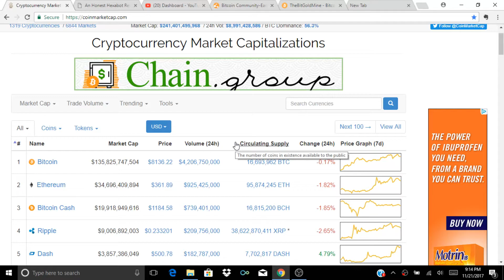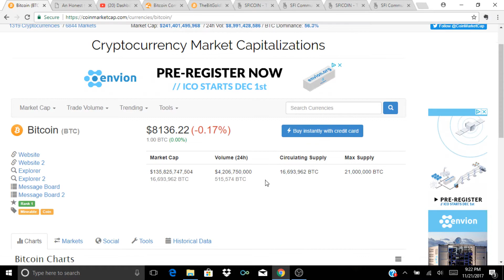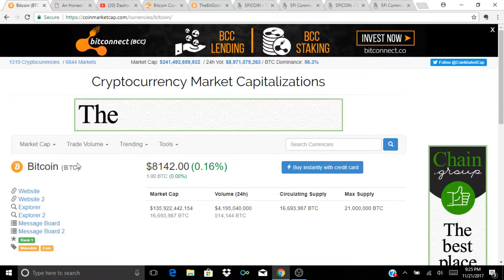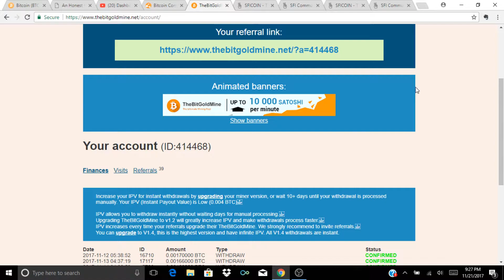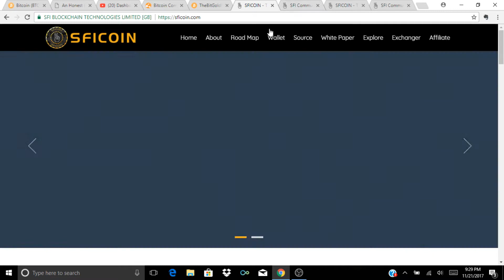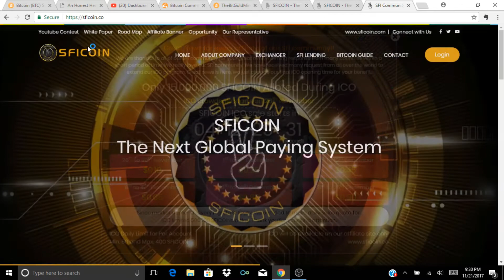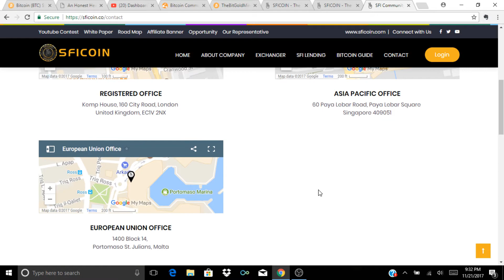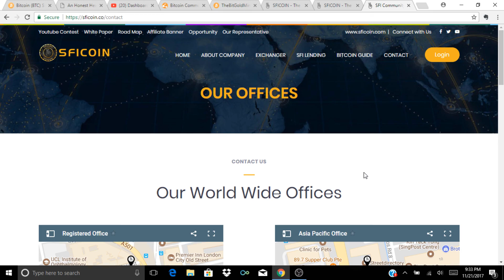SFI Coin | The Bit Gold MIne paid out Finally! | Thebitgoldmine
Hey guy's,
Thanks for following the channel.  Here's tonight's video.  I will have another video out by the morning time.

If you would like to sign u using any of my links, I have provided them below, and would be more than happy to answer any questions for you.  Thank you!

Coinbase:  If you are new to Bitcoin, use my link when signing up and purchasing Bitcoin,, Ethereum, or Litecoin, and you and myself will receive $10 once you have invested at least $100 in your first 180 days.

Bitconnect:  Use my link to sign up.  Feel free to do the same, and share your link with your referrals. Earn Daily Compounded Interest

Usi Tech: Earn 140% on your investment.  Initial investment as low as $58 USD

And, If you wish to try out thebitgoldmine at your own risk!
As you can see in my videos, some have been getting paid out, some Haven't.  I am up to date on payments as of posting this video.
A LOT OF MY REFERRALS AS WELL AS SUBSCRIBERS AND VIEWERS OF THIS CHANNEL STILL HAVE MULTIPLE PENDING WITHDRAWALS FROM THIS COMPANY. SO, OUT OF RESPECT FOR MY VIEWERS, I AM REMOVING MY LINK.  PLEASE INVEST AT YOUR OWN RISK.

Also, My Wallet's for those who would like to support the page, as well as any new reviews besides the platforms that I am already involved in.  I am also working on a new website, and have started a telegram page for those who are interested in communicating.
BTC: 14C9Fa3DDjQtpbxBCmuKN8mK7N6MHo4mRy
ETH: 0xF57dE941d6E97ebd41b7f82937adE37A5f85BACb
LITE: LY1RDdvP8Pe5XegBtuFvudK77R9uLkbAgB

As I progress in doing reviews, I will be adding my other links to different investment platforms to add to my referral portfolio.  You do not have to sign up using any of my links.  These are here in the event that you would like to say thanks.